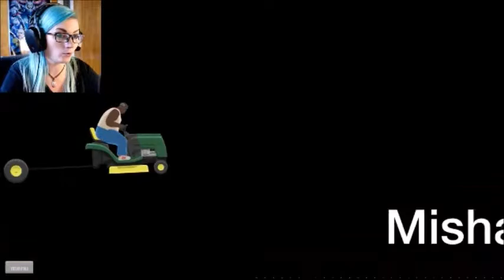LET THE MADNESS BEGIN -- Happy Wheels #4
I may have lost my mind a bit there...